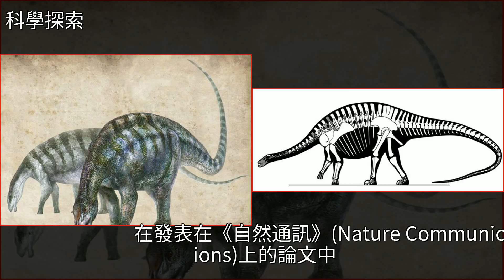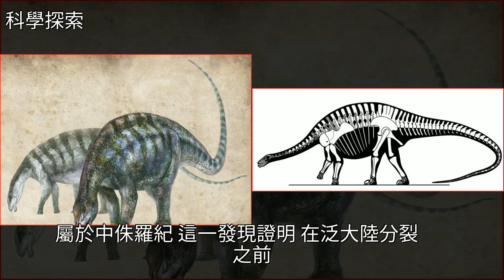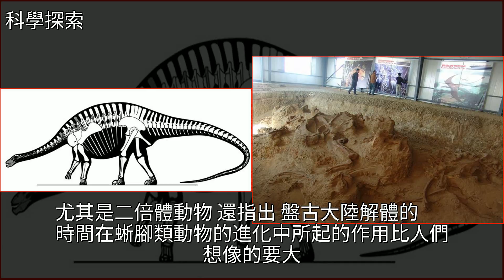中國出土的“神奇龍”可以追溯到亞洲最早蜥腳類動物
中國出土的“神奇龍”可以追溯到亞洲最早蜥腳類動物動物,恐龍,考古,文物,亞洲中國出土的“神奇龍”可以追溯到亞洲最早蜥腳類動物動物 恐龍 考古 文物 亞洲